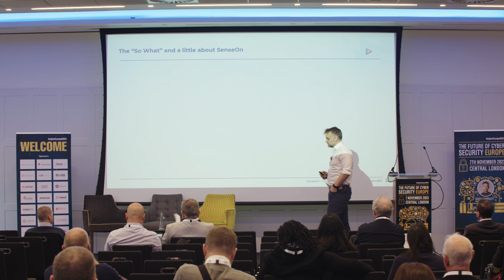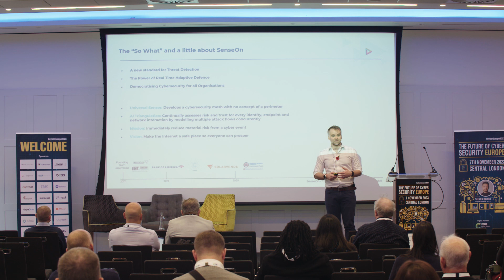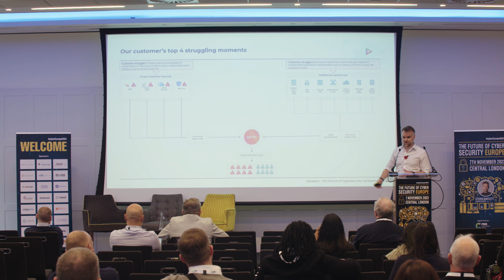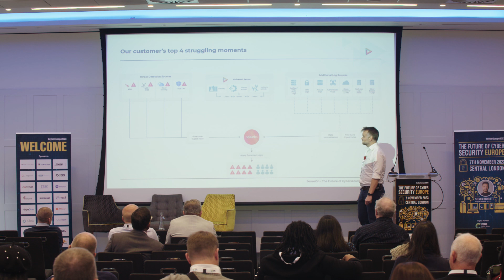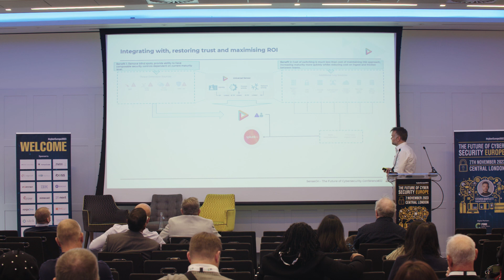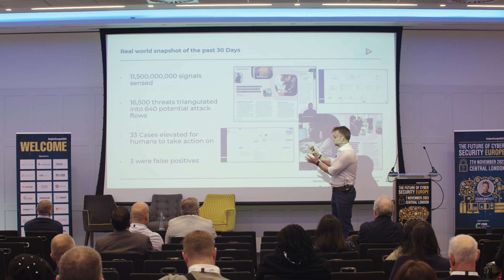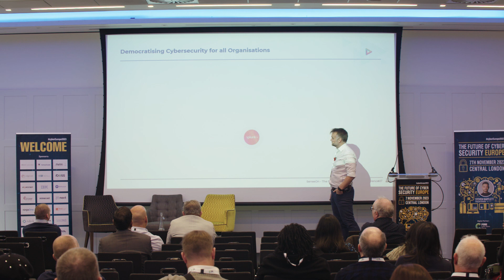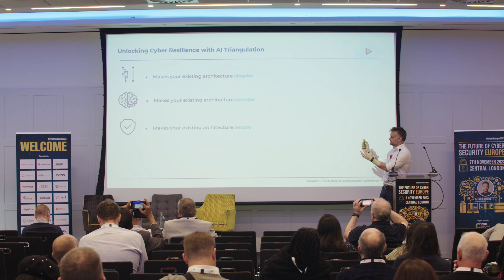David Atkinson, Founder & CEO, Senseon